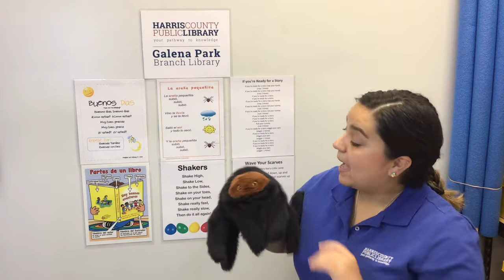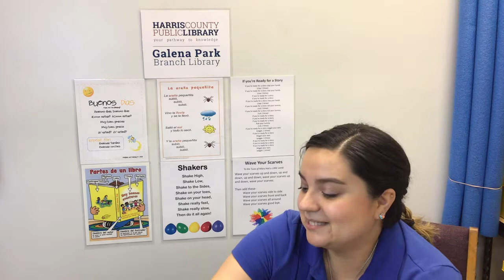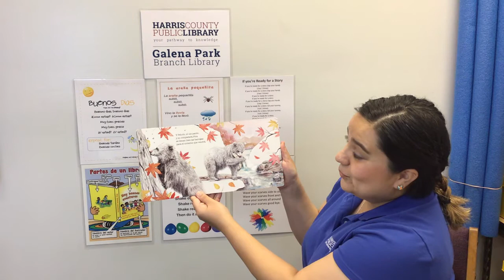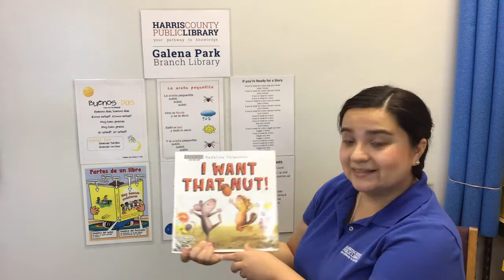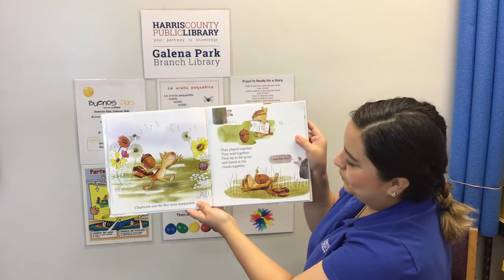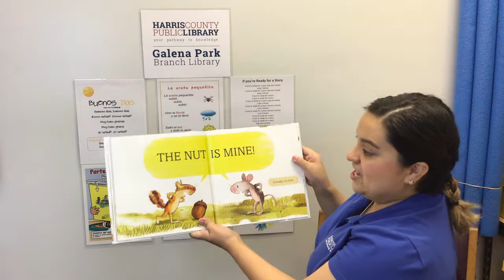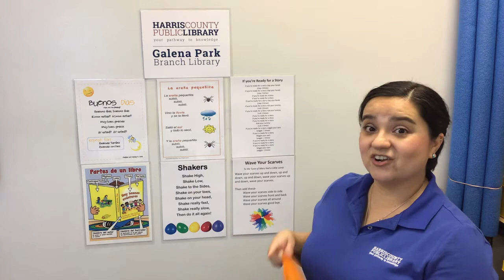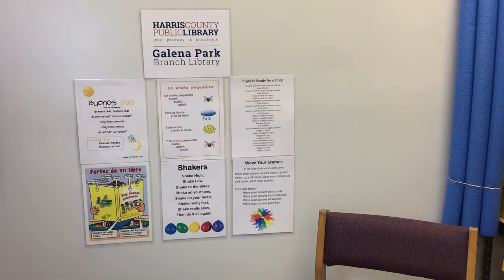¡El otoño ya está aquí! & I want that nut! Bilingual Story Time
Join us for an English and Spanish Story Time and Sing along with our Galena Park branch!